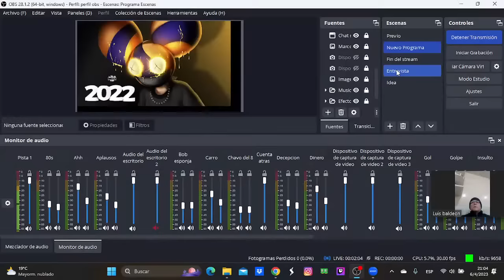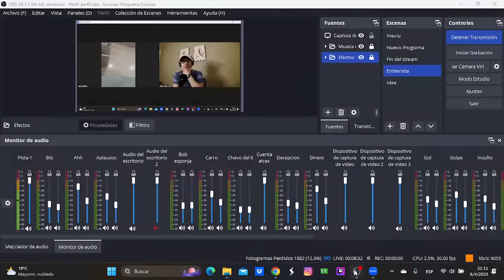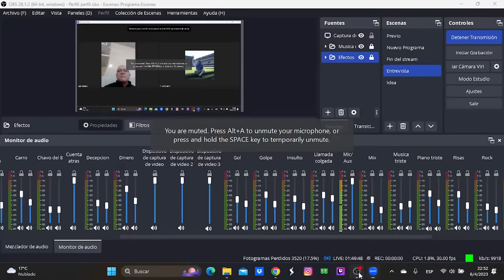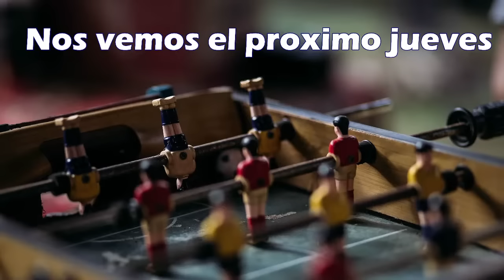El 'loco' Baldeón - Pateando desde la Yoni #36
Que usamos para hacer el programa?
🚨Consola de sonido
🚨Microfono y